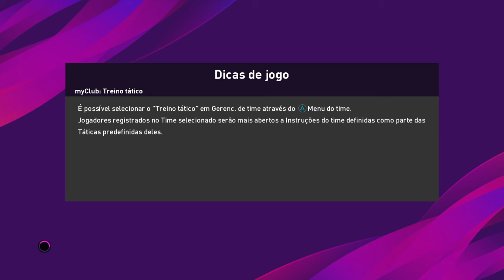Serra FC X Corinthians - Modo on-line MyClub eFootball PES 2020